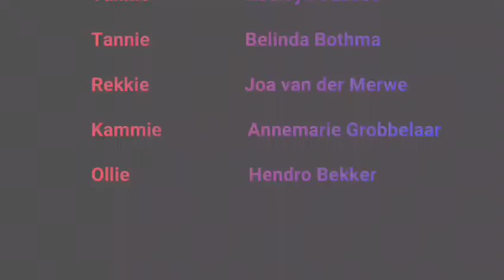Kinderpinkster - Wees diensbaar in die wêreld